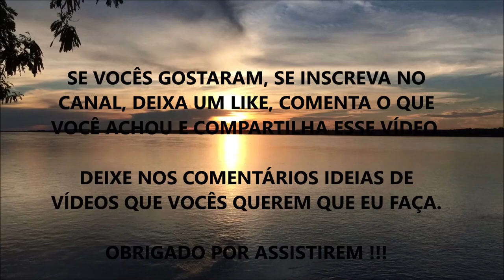O MAL ESCONDIDO DOS ADOÇANTES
Nesse vídeo eu comento sobre o mal escondido dos adoçantes.